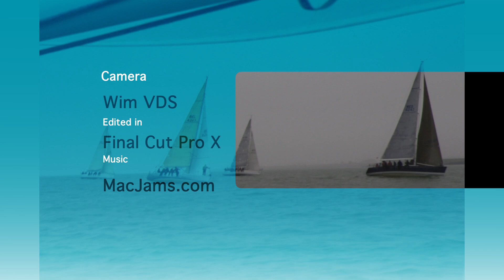Goofies 4 jan 2013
This video is about Goofies 4 jan 2013